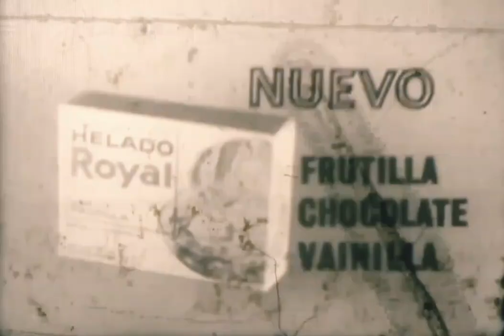Publicidad '70s. Helados Royal 1973 (Argentina)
Fuente : @museodelcineba  . Un completísimo canal de "cine publicitario" que amerita tu suscripción .
Extraordinario material fílmico realizado para cine y TV . Publicidades de la vieja escuela y una calidad asombrosa.